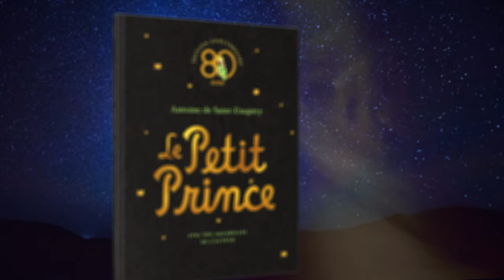Les 80 ans du Petit Prince - Une édition anniversaire collector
À l’occasion des 80 ans de la parution du Petit Prince à New York en 1943, Gallimard propose une édition exceptionnelle collector et limitée du Petit Prince. 🎂

Cette édition exceptionnelle du Petit Prince est éditée à seulement 3 000 exemplaires, numérotés de 01 à 3 000, pour le plus grand plaisir des amoureux de l’œuvre et des collectionneurs du monde entier.

⮞ Retrouvez tous les produits du Petit Prince sur la boutique officielle